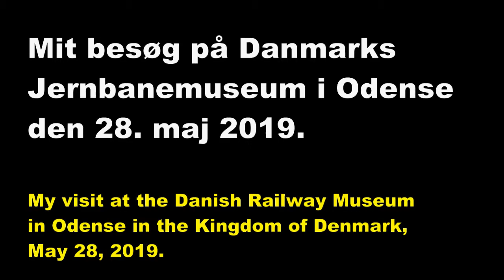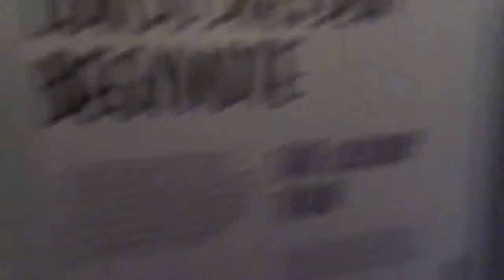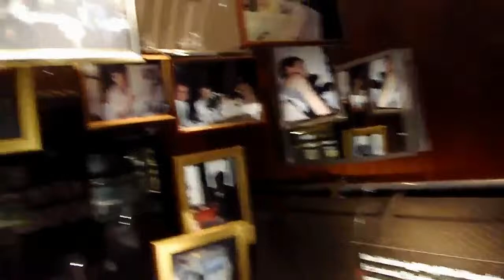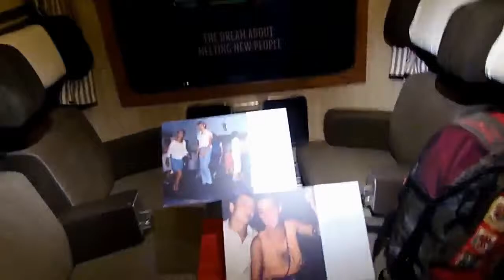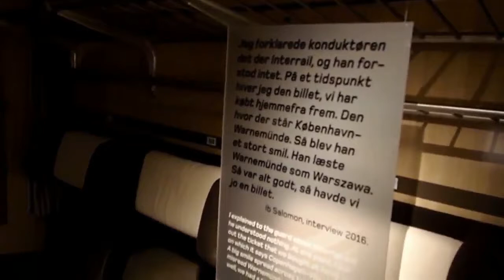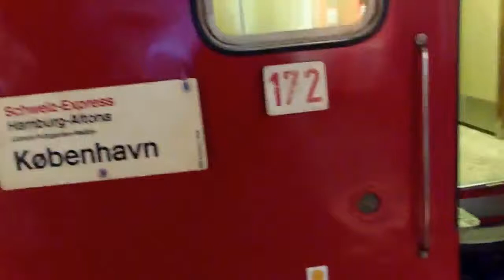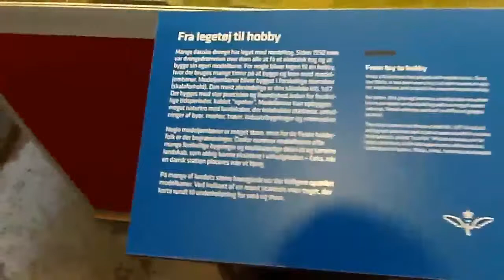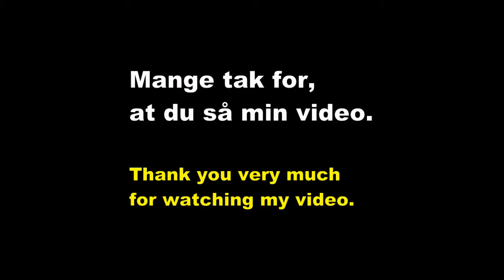Mit besøg på Danmarks Jernbanemuseum i Odense den 28. maj 2019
Mit besøg på Danmarks Jernbanemuseum i Odense den 28. maj 2019 (My visit at the Danish Railway Museum in Odense in the Kingdom of Denmark, May 28, 2019).

Danmarks Jernbanemuseum har gamle togvogne, gamle lokomotiver, modeller af togvogne og lokomotiver, modeljernbaner i glasmontrer og meget mere. Museet har også en gammel Wagon-Lits-passagervogn, som bestemt er et besøg værd. Hjemmesiden hedder hvor der står alt om museets åbningstid, adresse, telefonnummer og så videre.

The Danish Railway Museum in Odense has old train wagons, old locomotives, models of train wagons and locomotives, model railways in window dressings and much more. The museum has an old Wagon-Lits passenger train car which definitely is worth to visit. The website to the museum is where you can find the opening hours, the address, the phone number and many other things about the museum.